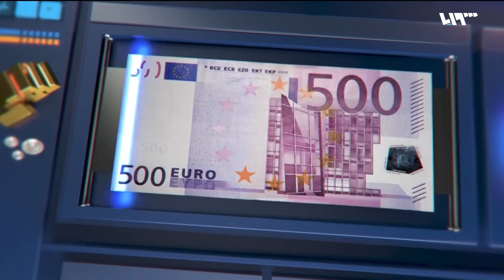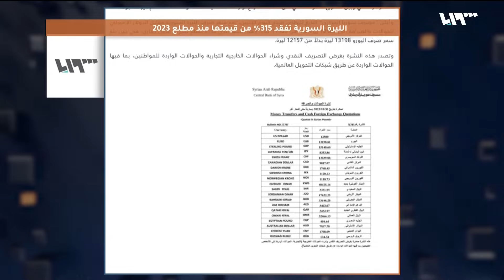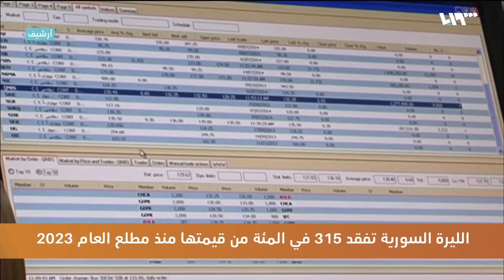الليرة السورية تفقد 315 في المئة من قيمتها والمركزي يرفع سعر الصرف مجدداً | الثلاثاء الاقتصادي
لا جديد يذكر سوى التراجع وهو العنوان الأبرز لليرة السورية أمام العملات الأجنبية كافة، والذي أمامه اختار مصرف سوريا المركزي التابع للنظام ركوب ذات الاتجاه ومحاولات الاقتراب من سعر السوق السوداء في مسعى لكسب أموال الحوالات والمنظمات ليسجل سعر الصرف في نشرته الرسمية اثني عشر ألفا وستمئة ليرة سورية، ما اعتبره متابعون أنها سياسة توازي التعويم من دون أن يكون بإعلان رسمي.